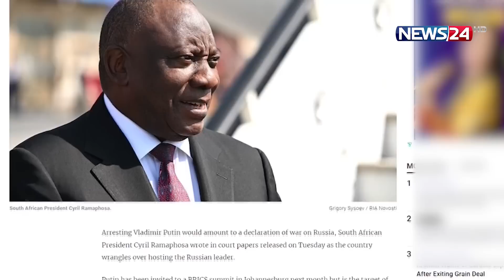ক্রিমিয়া সেতুতে হা ম লার জবাবে ওদেসা বন্দরে আঘাত রাশিয়ার | Crimea Bridge | Russia Ukraine | News24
ক্রিমিয়া সেতুতে ইউক্রেনের হা ম লার পর পাল্টা জবাবে দেশটির কৃষ্ণসাগরীয় বন্দর ওদেসায় বড় হা ম লা চালালো রাশিয়া। দক্ষিণ আফ্রিকার সফরে এলে রুশ প্রেসিডেন্ট ভ্লাদিমির পুতিনকে গ্রে প্তা র করা রাশিয়ার বিরু দ্ধে যু দ্ধ ঘোষণার শামিল বলে জানিয়েছেন দক্ষিণ আফ্রিকার প্রেসিডেন্ট।

NEWS24 Team